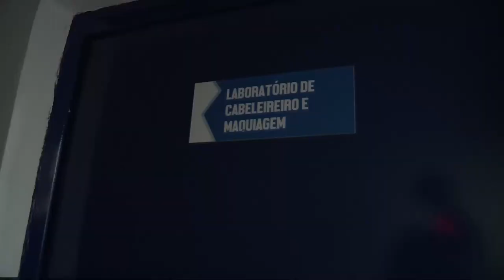Inauguração Faetec Japeri